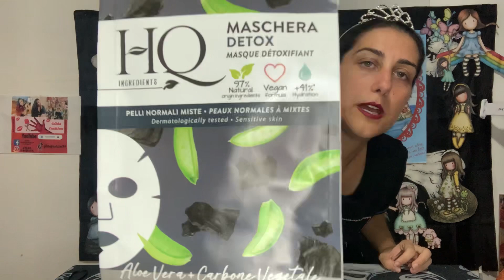Acquisti + Maschera DETOX Aloe Vera e Carbone vegetale…con…sorpresa finaleeee❤️❤️❤️❤️❤️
AIUTAMI A SOSTENERE IL CANALE CON UNA PICCOLA DONAZIONE:

ALLA POSTA:

GILDA SOLDANO

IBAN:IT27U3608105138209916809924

Gilda

Gilda